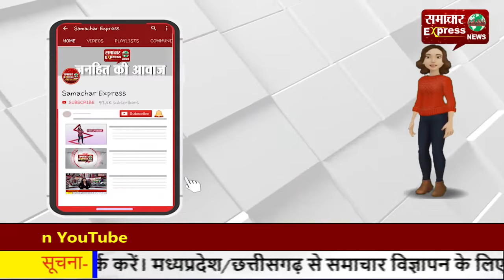पाकिस्तान के कराची में दो मंजिला इमारत में धमाका, 3 की मौत, 15 घायल